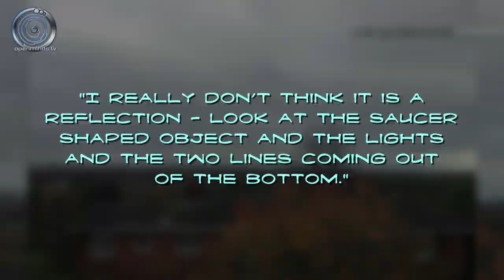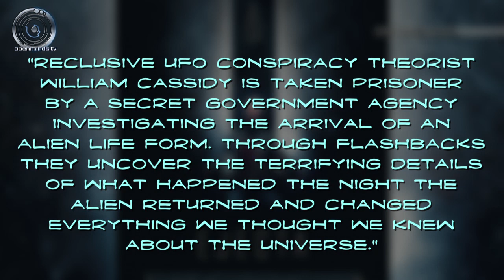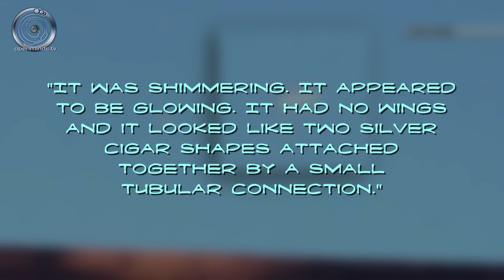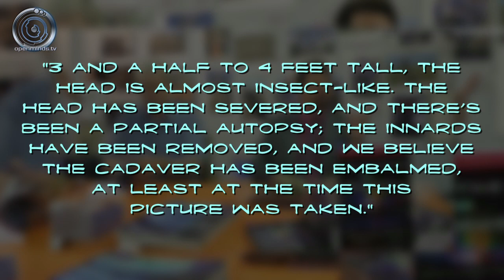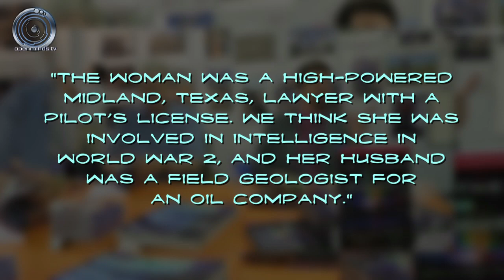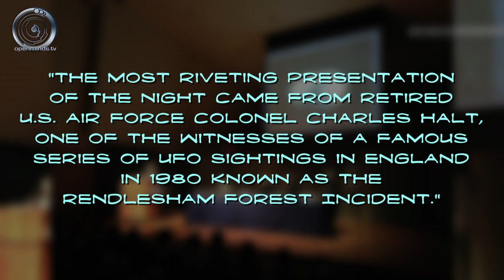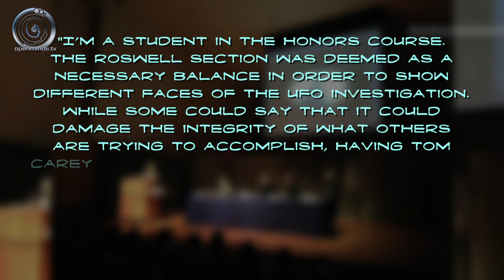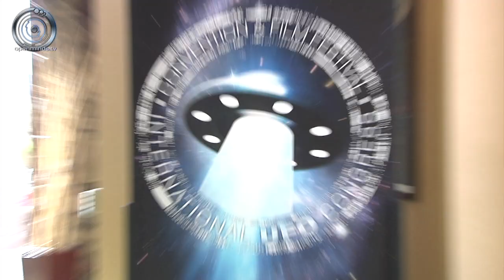Roswell UFO researcher claims he has alien photos - Spacing Out! Ep. 98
A key researcher of the 1947 Roswell UFO incident claims he has photos of an extraterrestrial. That and other UFO news on this episode of Spacing Out!

CREDITS:

Developed and Produced by Jason McClellan & Maureen Elsberry
Hosted by Maureen Elsberry and Alejandro Rojas

Follow Alejandro on Twitter @astroatr